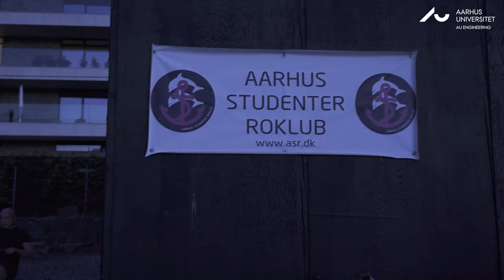Er du håndværker, og overvejer du at læse til ingeniør?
Overvejer du at læse til ingeniør, men mangler du en adgangsgivende eksamen? Og har du bekymringer for et studieliv på SU, matematik på A-niveau, klassekammerater og alt muligt andet? I denne lille film giver tre af vores ingeniørstuderende, som alle er udlærte håndværkere, et indblik i, hvorfor de valgte at tage springet til universitetet - hvordan det er at læse til ingeniør, om deres faglighed, deres økonomi, hvordan det er at lave lektier efter mange år væk fra skolebænken, om undervisning, studieliv og om deres tanker om Adgangskursus og ingeniøruddannelsen.

Hvis du gerne vil uddanne dig til ingeniør, men mangler en adgangsgivende eksamen – så kan du med Adgangskursus komme i gang efter bare ét år. Kurset giver dig alle nødvendige teoretiske forudsætninger for at læse videre, og det giver adgang til alle vores ingeniøruddannelser her på Aarhus Universitet. Du kan tage Adgangskursus i Aarhus, Herning eller endda online som fjernundervisningsforløb. Læs mere her: AK.AU.DK